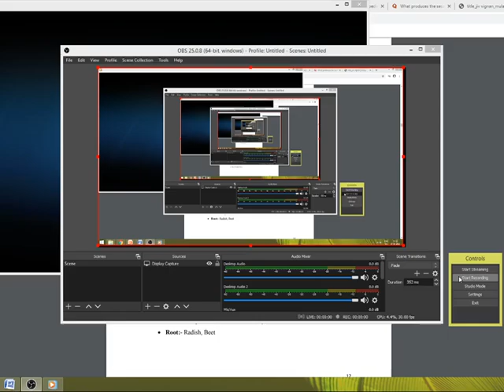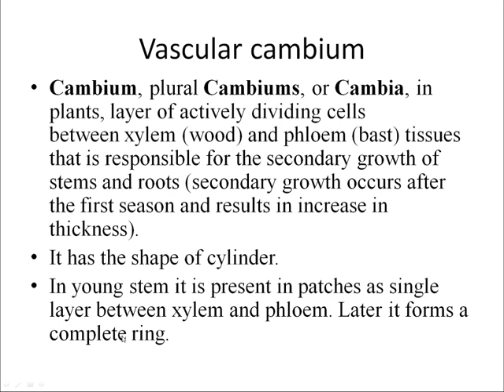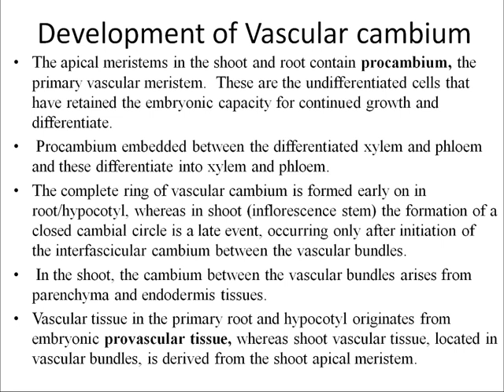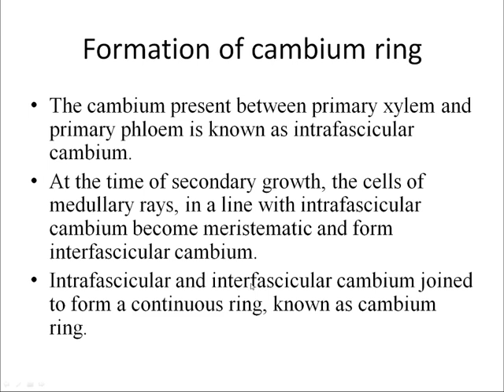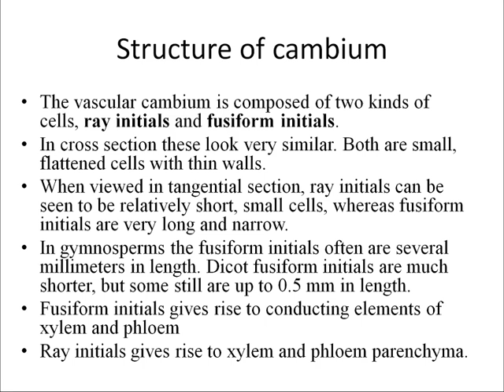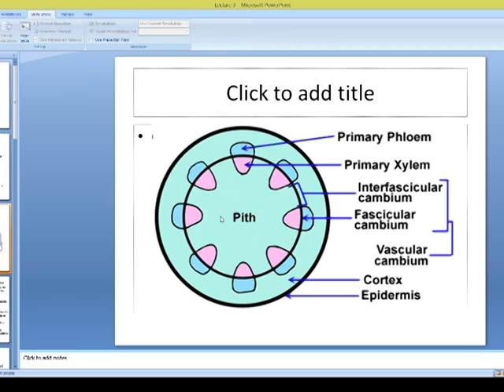Lecture 3 BOT 505 U1 Vascular cambium By Dr. Usha Pandya, Govt College Daman